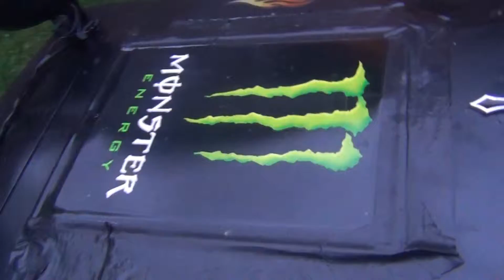Racing Mower In Action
just got back from racing it decided to make a quick video of it